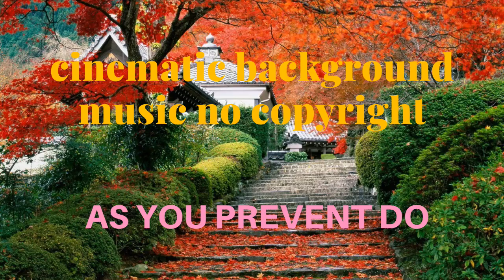As You Prevent Do | cinematic background music no copyright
We provide daily upload of non copyrighted music for your use with no restriction. you can use our background music no copyright songs any where you want.